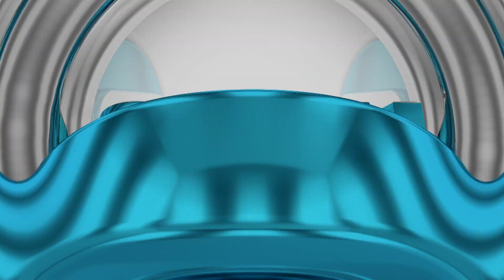பொன்னி C/o ராணி | Ponni C/o Rani | Episode 7 | Preethi Sanjiv | Raadhika Sarathkumar | Kalaignar TV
"பொன்னி C/o ராணி"

காணத்தவறாதீர்கள்...